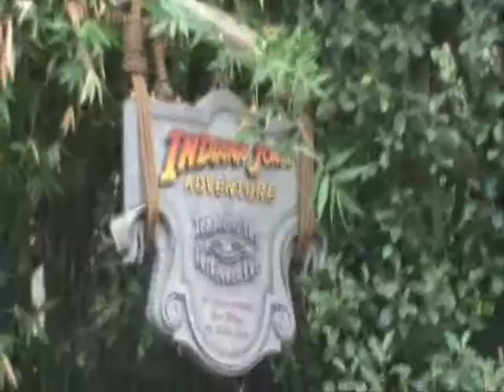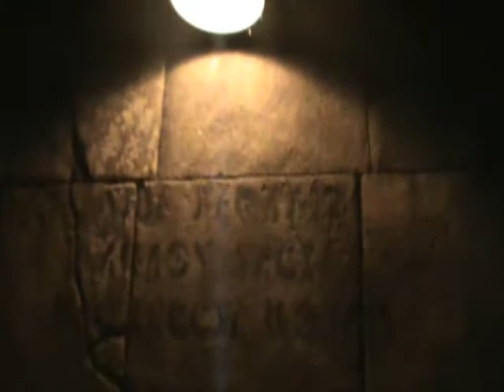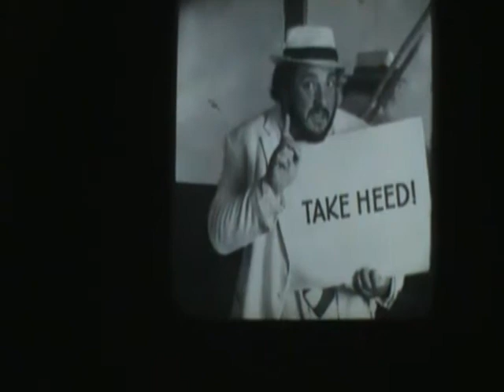Indiana Jones and The Temple of the Forbidden Eye - Disneyland - Anaheim, California - Complete Ride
Journey back to 1935 and enter the legendary Temple of the Forbidden Eye in search of unimaginable rewards, but beware the terrible wrath of an ancient deity! Don't worry, with famous archaeologist Indiana Jones on your side, what could possibly go wrong?

Indiana Jones Adventure is neither a roller coaster nor a typical slow-speed attraction like the Haunted Mansion. You'll board a 12-person troop transport for a fast-paced thrill ride that realistically simulates driving fast over rough terrain. The experience is truly unique...and truly exciting.

Lost to the jungle in India's Lost Delta, The Temple of the Forbidden Eye was recently rediscovered by Indiana Jones. As you follow in Indy's footsteps past hastily disabled booby traps, you'll discover carvings and frescos that tell the story of Mara — a powerful ancient deity who promised great treasures to the pure of heart and death to those foolish enough to gaze into its all-seeing eyes.

Mara is said to grant earthly riches, eternal youth or knowledge of the future. Lured by the promise of these 3 supernatural treasures, celebrities, movies stars and tourists have descended on the remote temple. Which treasure will Mara grant you?

To capitalize on the temple's popularity, Indy's friend Sallah set up a tour — using mirrors to avoid looking into the cursed eyes of Mara. Perhaps the temptation was too strong, as tourists started to mysteriously disappear. Indiana Jones went into the temple to investigate. He never came out.

Do you dare to discover the truth behind these alarming stories? Will you really be pulled into eternal torment through the Gates of Doom? Could legends about caverns of bubbling death, screaming undead mummies, erupting lava, evil wraiths and giant snakes really be true? If so, only Indiana Jones can save you!